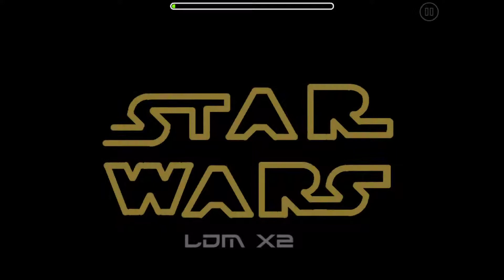Geometry Dash: Star Wars (By MrJedi) Awesome art! (Demon?)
He wants this level to be demon, but idk if i would rate it thathard since i beat it on sightread fairly quickly twice.